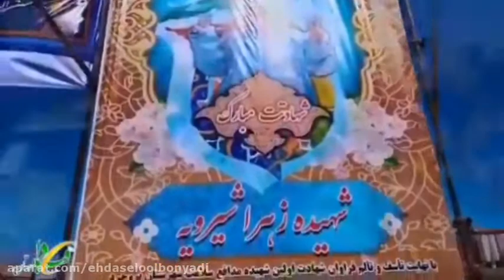Iran: Today Nurse & Healthworkers Day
Today: 30th of Azar (last day of 3rd month of Autumn & last day of Autumn season & the first night of Winter -- longest night of the year)

1399/09/30

20 December 2020

Annual Day of Nurses

Birthday of Hazrat Zainab, daughter of Imam Ali (s) and Fatemeh (daughter of Prophet Mohammad (PBU), born 626 A.D.